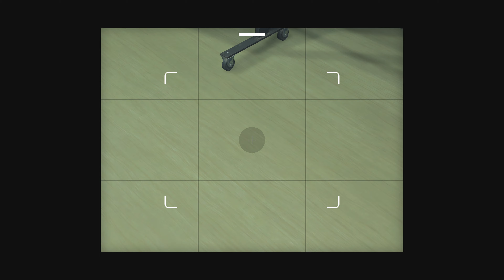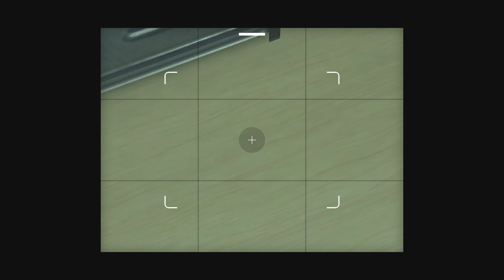DEAD RISING DELUXE REMASTER Gameplay Walkthrough Part 5 - ISABELA (FULL GAME)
Dead Rising Deluxe Remaster Remake Walkthrough Gameplay Part 5 includes a Full Game Review, Full Gameplay, Prologue Intro and All Cases of Dead Rising Deluxe Remaster on PlayStation 5 (PS5), Xbox Series X/S and PC. Dead Rising Deluxe Remaster 2024 Gameplay Walkthrough will include a Review, Outfits, Costumes, PS5 Gameplay, Reaction, All Bosses, Overtime Mode, Infinity Mode, Cinematics, Cut Scenes, OST, Story Missions and all Single Player Campaign Cases until the Ending.

Dead Rising Deluxe Remaster is an action-adventure sandbox game published and developed by Capcom. It is a remake of the 2006 game Dead Rising, and was released digitally on September 19, 2024, with a physical release scheduled for November 8, 2024.